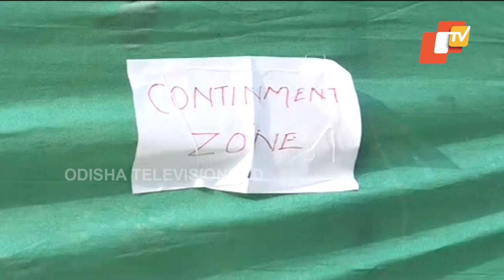Fakir Mohan Medical College's Hostel Declared Containment Zone After Students Test Covid Positive